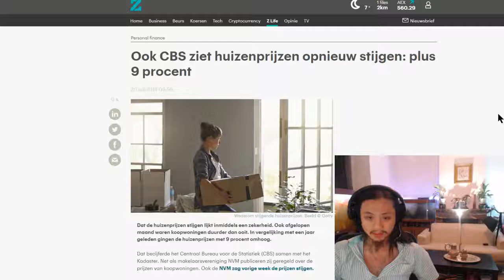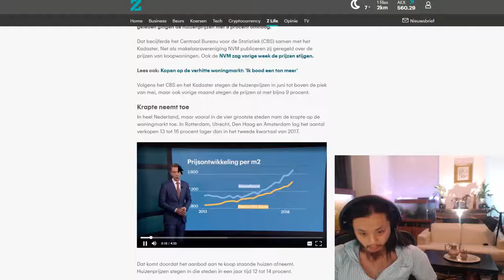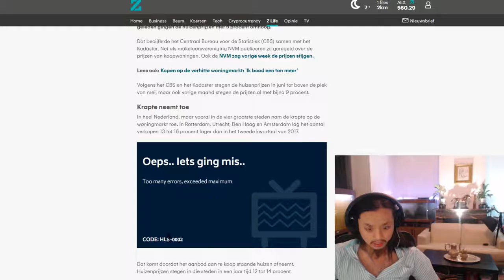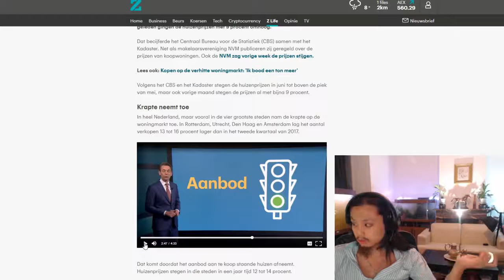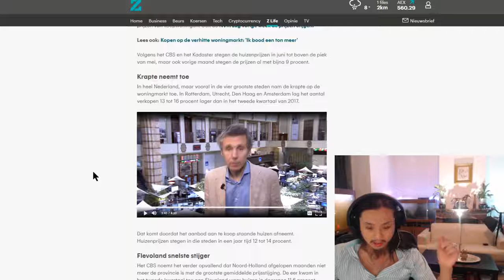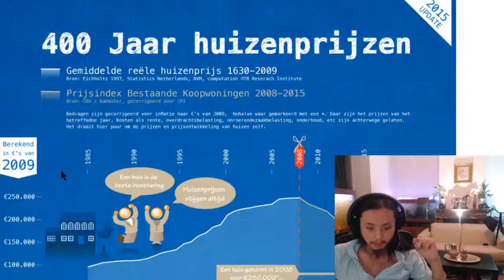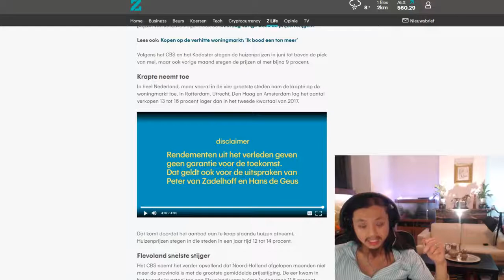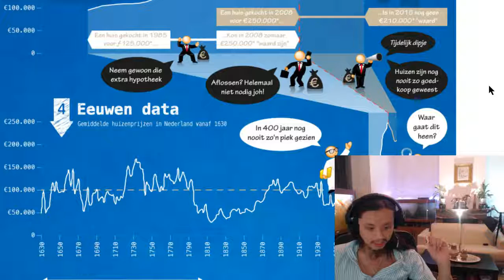Huizen bezitters zullen voor de volgende financiele crisis helaas moeten opdraaien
Ontdek via Europese Goudstandaard waarom u nu in fysiek goud moet zitten en niet in vastgoed. Neem tijdig de juiste beslissingen.